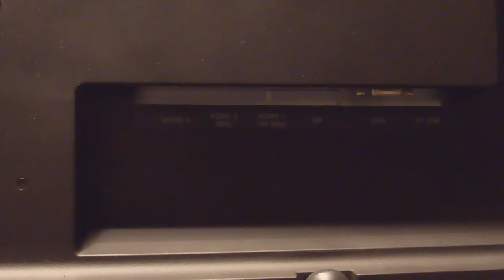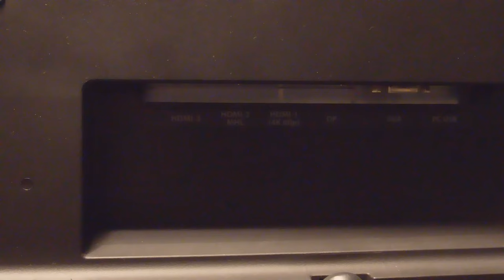IIYAMA X4071UHSU REVIEW - BIG SCREEN GAMING DONE PROPERLY!!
Hi guys, welcome to today’s video where we are reviewing the epic Iiyama X4071UHSU 40” 4K monitor. Also dont forget to click that Like button to keep up with all of our videos.
As well as Youtube we also use plenty of other social media platforms so don't forget to check them out!

Here are some links on where you can grab yourself an Iiyama X4071UHSU 40” 4K monitor.
Amazon UK